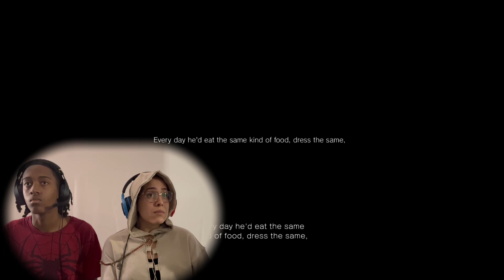WHY is this game SO HARD | PT | 13 Days to Halloween #3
CrymsonWing and 3zzence survive the ghost in PT!

Hello and welcome to the KTD Streaming channel! Here we will be posting content, including streaming different video games from the KTD Fam.

Edits by CrymsonWing

———Find the Game———
That's the thing, you don't

Song             Best Friends
Artist            CrymsonWing
Album          Chronicles of Pon-Pon